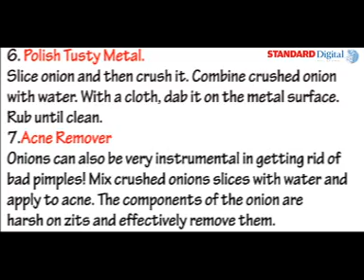Find out 9 Amazing uses of onions you did not know